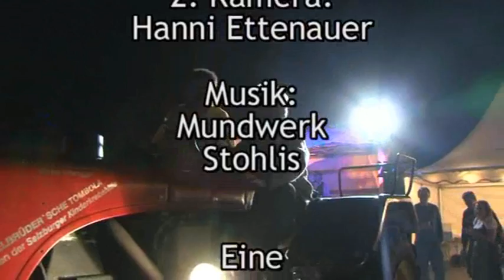Alpentrophy Radstadt Demo 2009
Am Samstag, dem 4.Juli 2009 fand die bereits legendäre
Alpentrophy Radstadt statt. Eine Veranstaltung für Oldtimer Traktor Liebhaber die ihre Fahrzeuge auch bewegen wollen. Nahezu 200 Teilnehmer aus ganz Österreich starteten von der Firma Wilding-Recycling in Radstadt aus, auf den wunderschönen Aussichtsberg - Rossbrand.